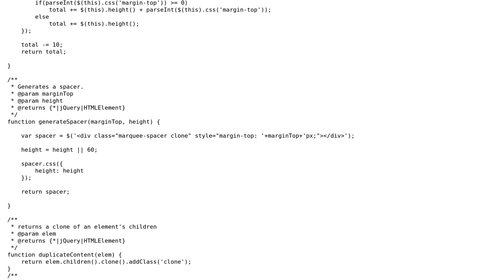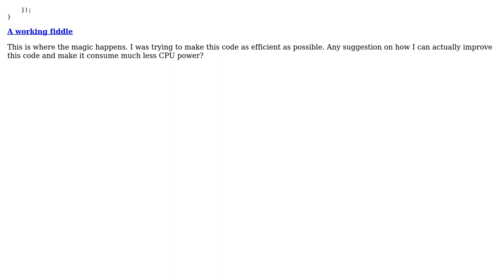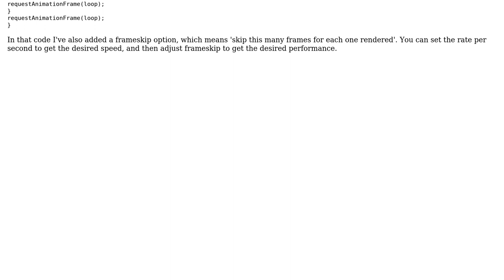Code Review: Custom marquee consumes a lot of CPU power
With thanks & praise to God, and with thanks to the many people who have made this project possible! | Content (except music & images) licensed under CC BY-SA | Music | Images & others | With thanks to user kfirba user ferada user Blake Walsh and the Stack Exchange Network Trademarks are property of their respective owners. You are responsible for your own actions.